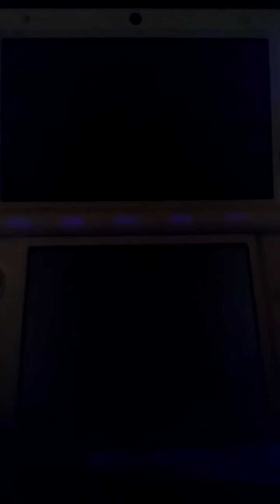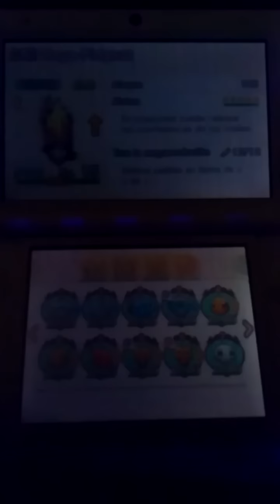Mega Pidgeot - Pokemon Shuffle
Nueva competicion de mega pidgeot el dia 11/10/2016 y termina el dia 18/10/2016
Id preparando vuestros equipos electricos para participar en la competicion de esta mega. (con todos los megaturbos solo necesita 6 iconos para megaevolucionar)
Solo me ha dado tiempo a grabar el efecto de mega pidgeot., pero la actuaizacion trae mas fases especiales con alguna novedad:

-Thundurus forma avatar (si no me equivoco)